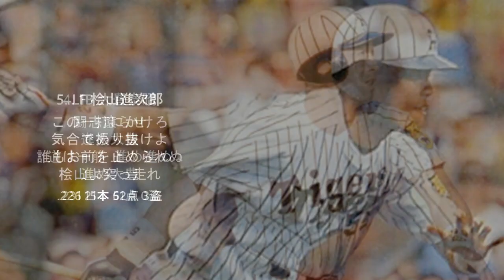[MIDI] 1998年 阪神タイガース 1-9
52勝83敗0分　6位

※坪井選手の応援歌について
この年から使用された「一発ぶち抜け～」の応援歌ですが、この年のみキーが低く、演奏難易度が高かったために7月ころから甲子園やナゴヤでは嶋田章弘選手の応援歌の流用が使われていました。